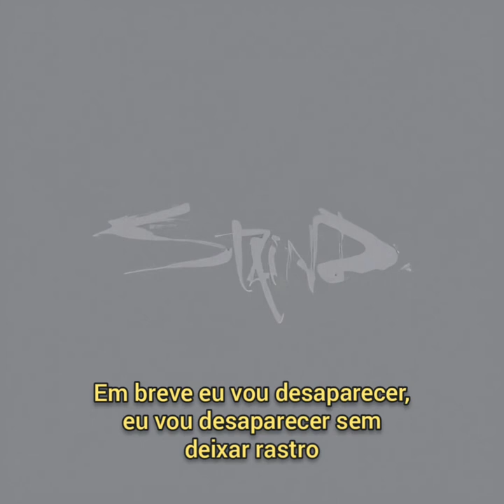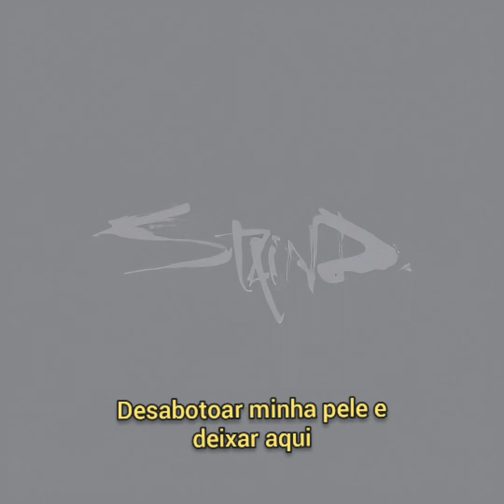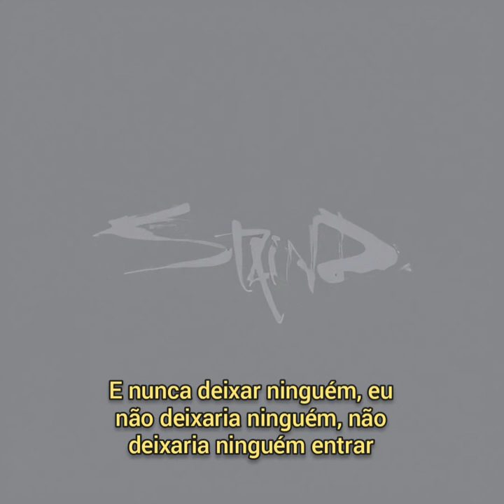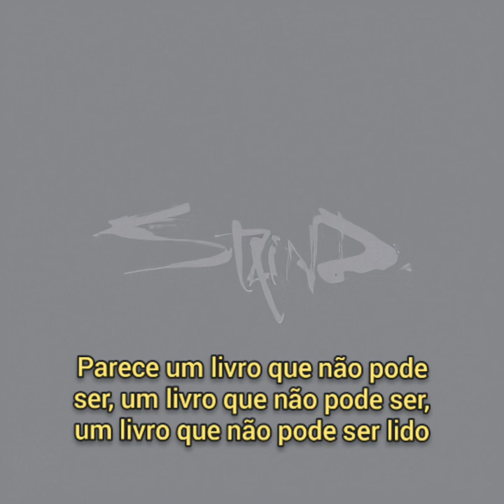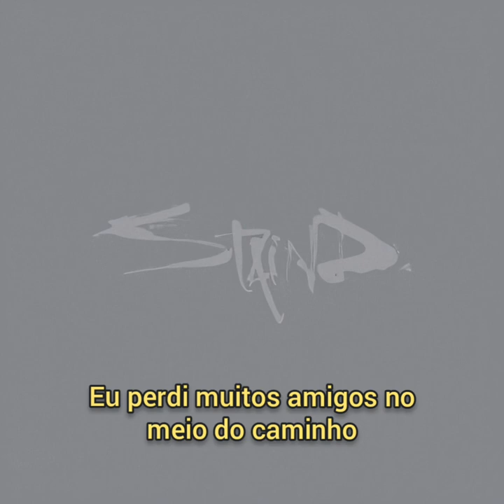Staind - Blow Away (Legendado/Tradução)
Uma das melhores deles 🙂